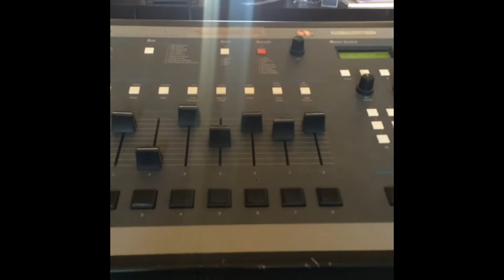BEAT SP 1200 CLAUDINE SAMPLE CURTIS MAYFIELD BOOMBAP